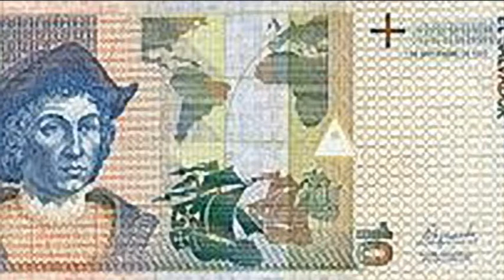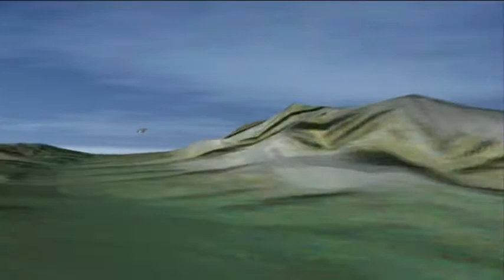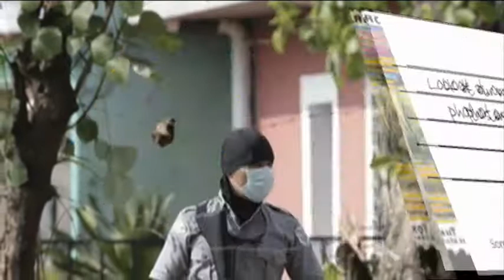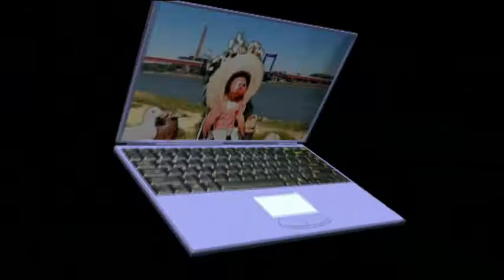Keduma -Lutzi bereist... (STAFFEL 2, FOLGE 5) -El Salvador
El Salvador ist interessant, eindrucksvoll, faszinierend und gefährlich zugleich. Ein Land, welches viele, verschiedene Gesichter hat. Doch was unterscheidet dieses Land von anderen und was macht es so besonders? Ein Land, wie es kein zweites in dieser Art gibt.